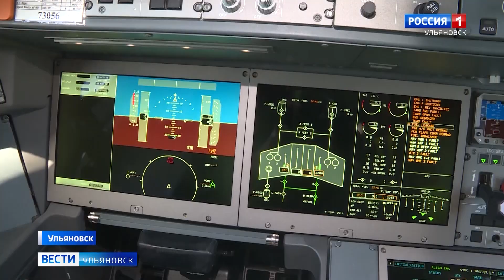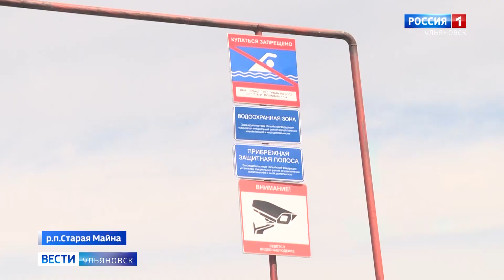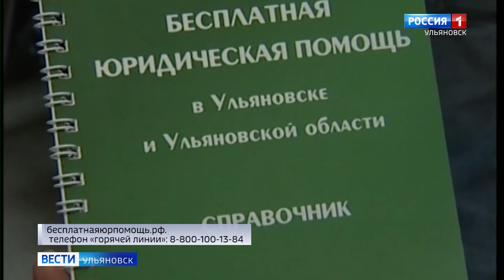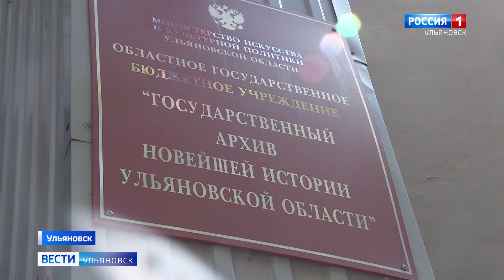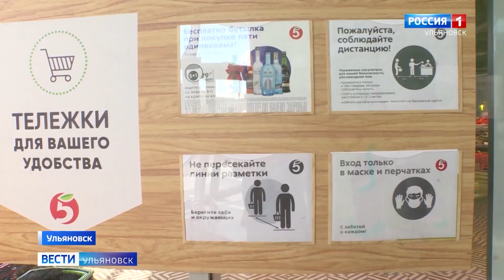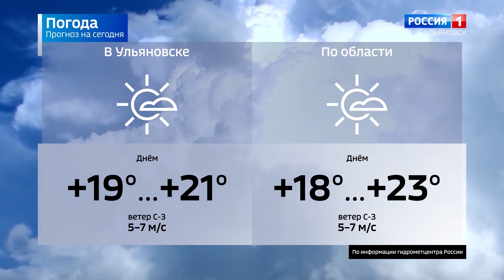Выпуск программы "Вести-Ульяновск" - 26.06.20 - 09.00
День второй  голосования по  поправкам в Конституцию России.  Можно успеть это сделать даже по дороге на работу.

Комфортные и вместительные! Парк общественного транспорта ждёт пополнение. На улицы выйдут  новые автобусы,  их  делают в Ульяновске.

-Жители Нового города ждали этого больше полувека. Благоустройство Заволжского района продолжается.